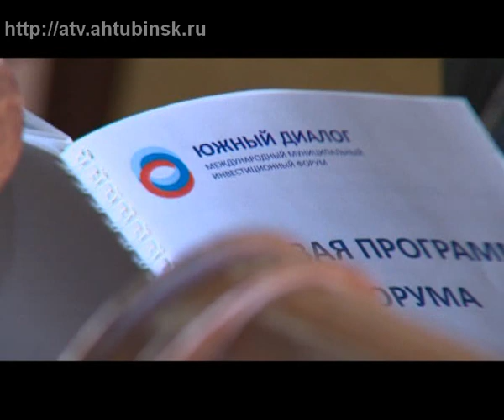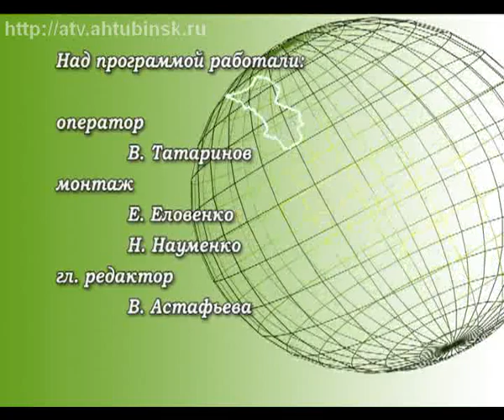ныне 18 10 16